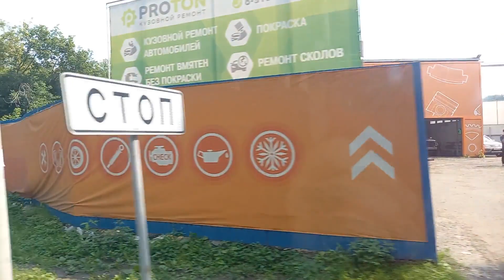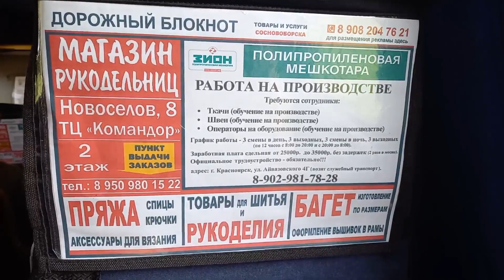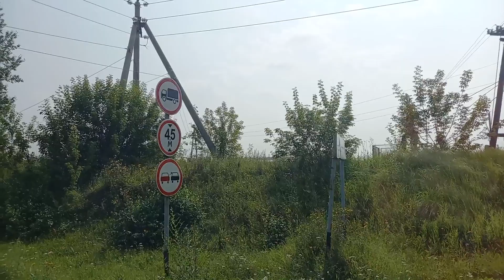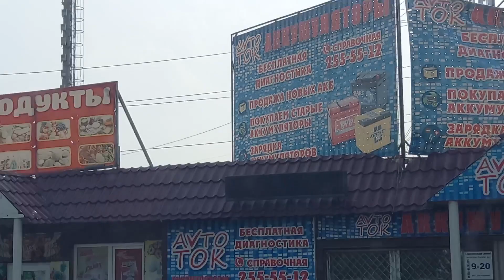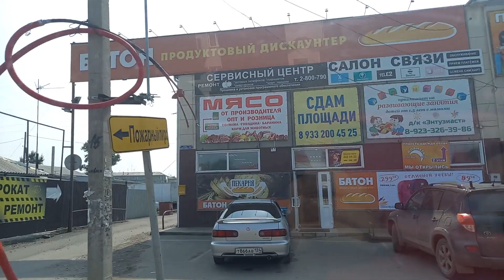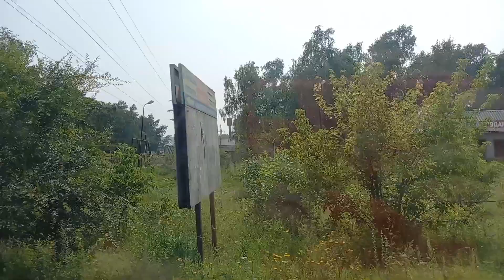Поездка по посёлку Берёзовка, пригороду Красноярска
Сняли по пути в Бархат-парк из микроавтобуса различные виды и местную жизнь п.Берёзовка, начиная от автовокзала Восточный Красноярска, заканчивая сосновым лесом перед п.Терентьево, под Сосновоборском. Недалеко оттуда находится оз.Бархатово, на котором ныне располагается Бархат-парк. Видео об отдыхе там тоже есть у меня на канале) Ролик снят 8 августа 2020 года.

Помочь развитию канала можно, переведя любую сумму на карту сбербанка - 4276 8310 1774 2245